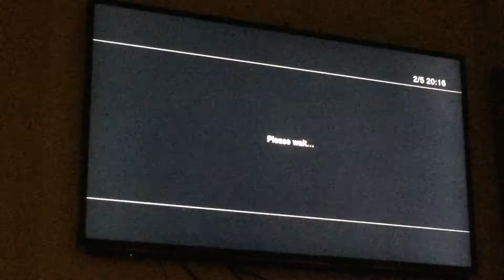Comentory of all different Games